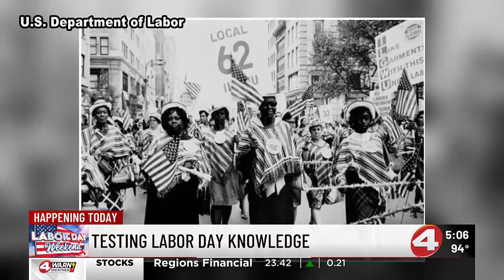Testing Labor Day knowledge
For most people, Labor Day being marked off the calendar just means spending a day off of work or school.But what many people might not know, is that there’s a